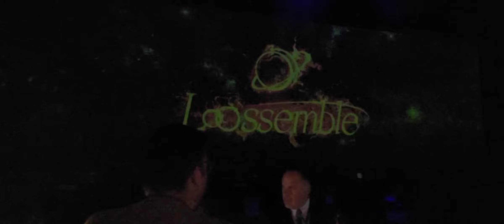LOOSSEMBLE Debut Opening + Real World (9/15/2023) New York